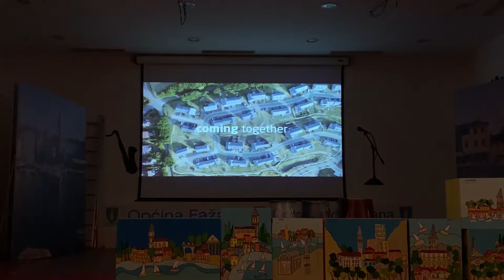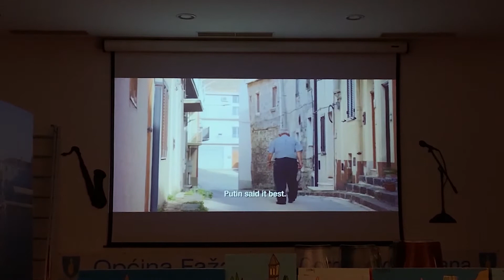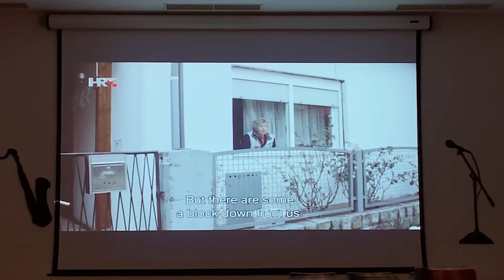New Neighbours / Novi susjedi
Večer dokumentarnih filmova (MDI & EBU) odabrala je i predstavila Daniela Draštata, HRT, izvršna producentica međunarodnog EBU serijala Novi susjedi. Danielu je najavila Milica Pešić (MDI), a pogledali smo epizode ''Prljavo stubište'' i ''Tako blizu, a tako daleki''.
Serijal "Novi susjedi" govori o ljudima koji su morali napustiti svoj dom i pokušati se integrirati u novo susjedstvo, novo selo, novi grad, novo društvo. Ali govori i priču o mještanima, onima koji moraju prihvatiti nove susjede.